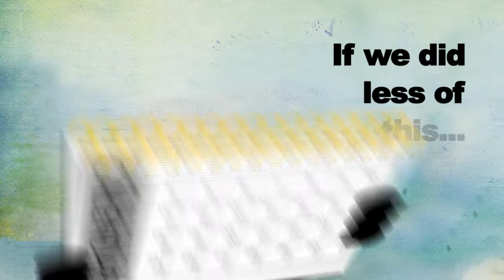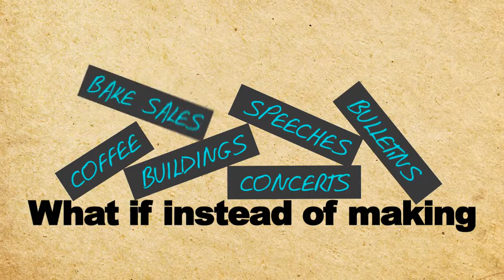Marketplace Solutions - A Go Mandate!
What is this calling we have as Christ followers?  What if I told you that building the church was under the job description for Jesus?  Could it be that our emphasis has been in the wrong place?  Jesus preach the Gospel of the Kingdom and asked us to join Him in Discipling Nations.  Let's do it!